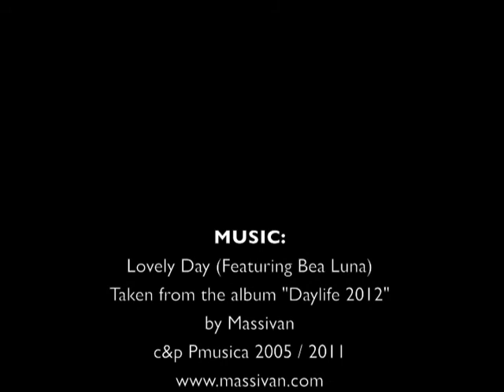BLiNk Formentera Photo Shooting With Lu (by Fernando Gallego)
BLiNk Formentera's photoshooting with our beloved Lucia in September 2011, pictures taken by Fernando Gallego.